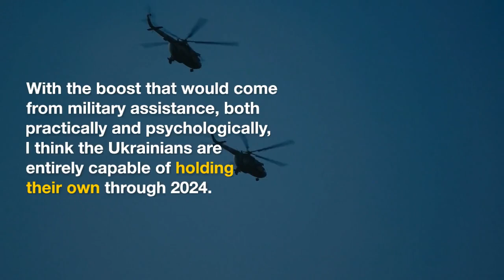CIA Chief: Ukraine Risks Losing to Russia - The News Bites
CIA Director Bill Burns warns that Ukraine could "lose" the war against Russia by the end of the year.

Burns emphasizes the need for more military support to prevent Ukraine from capitulating entirely.

With the boost that would come from military assistance, both practically and psychologically, I think the Ukrainians are entirely capable of holding
their own through 2024.

The Biden administration is pushing the House to pass the long-stalled aid package for Ukraine.

Burns details the dire need for basic ammunition that Ukraine faces on the battlefield.

Without supplemental assistance, there is a very real risk that the Ukrainians could lose on the battlefield by the end of 2024.

The warning comes as Congress debates whether to approve a long-delayed aid package to Kyiv.

Join our growing community of news junkies and never miss a beat with The News Bites!